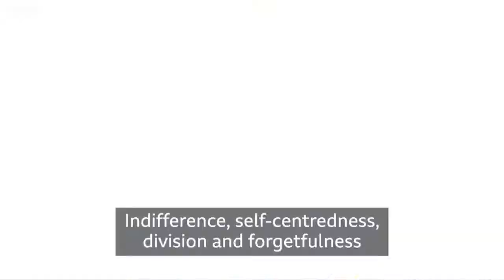Coronavirus: Pope Francis delivers mass behind closed doors BBC News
Pope Francis has celebrated Easter Sunday with a mass held behind closed doors at a deserted St Peter's Basilica in the Vatican.

He called for global solidarity in fighting the coronavirus pandemic, saying selfishness had to be rejected by all.